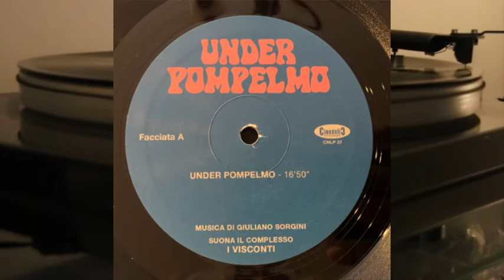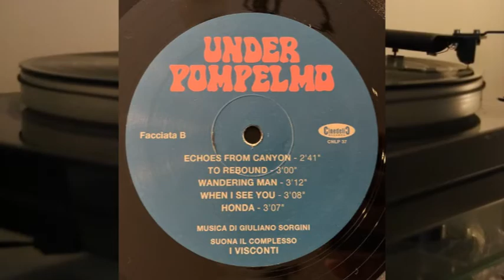Giuliano Sorgini - Under Pompelmo - vinyl lp full album - 2015 reissue - Cinedelic Records ‎CNLP 37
Side A

1. Under Pompelmo - 16.50

Side B

1. Echos From Canyon - 2.41
2. To Rebound - 3.00
3. Wandering Man - 3.12
4. When I See You - 3.08
5. Honda - 3.07